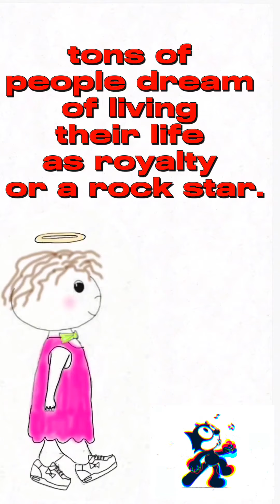want to be rich and famous?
looking to be rich and famous?❤️